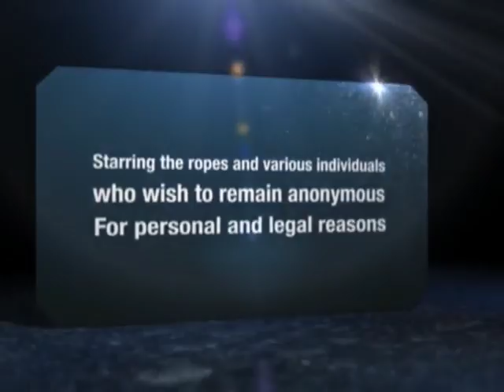Shotover Canyon Swing - Gimp Goes To Hollywood Edition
Dropping off a 109m high cliff upside down accompanied by a teddy bear.